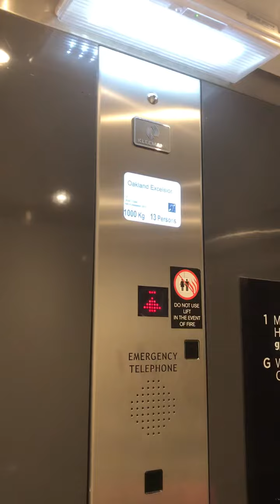Oakland Elevator At The Next SpruceField